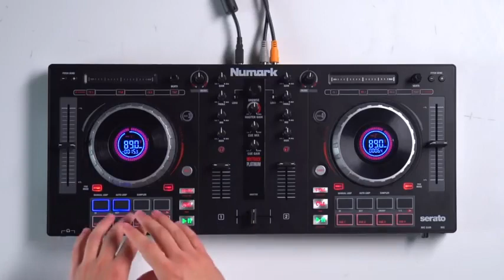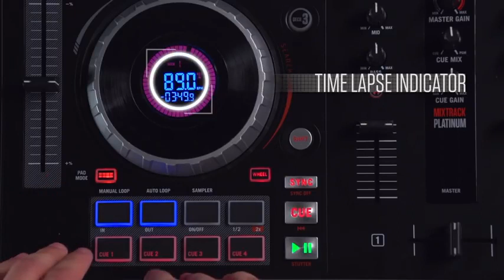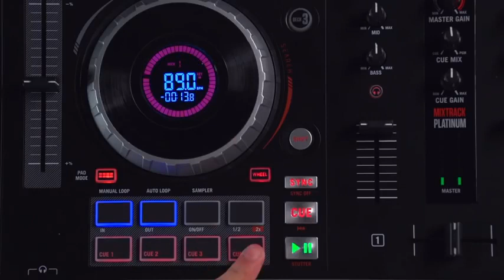Numark Mixtrack Platinum Tuto tour d horizon du contrôleur Serato DJ en vidéo La Boite Noire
A retrouver dans l'article "Top 5 des contrôleurs DJ à moins de 400 €" sur le blog de Woodbrass.